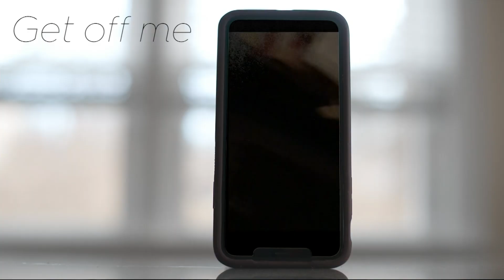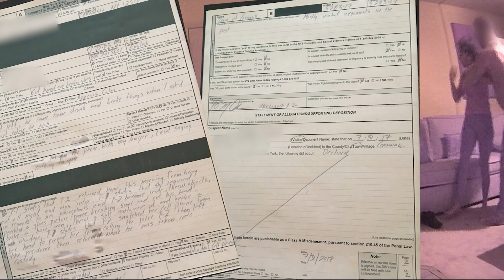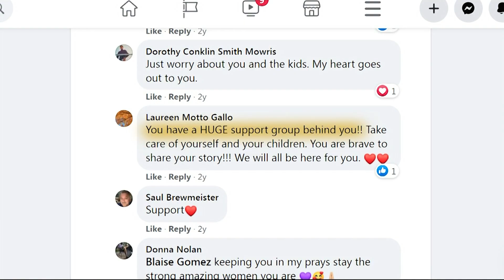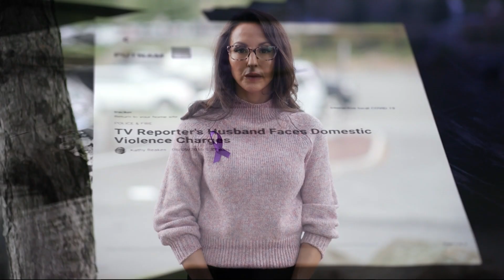I thought he was going to kill me and the kids - News 12's Blaise Gomez shares domestic abuse story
A News 12 reporter is sharing her story of domestic violence abuse during National Domestic Violence Awareness Month.